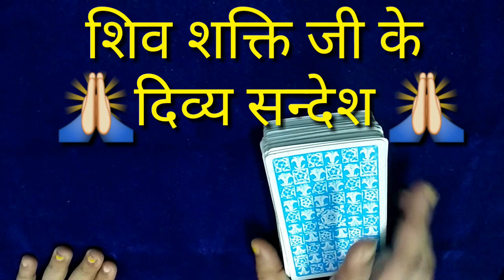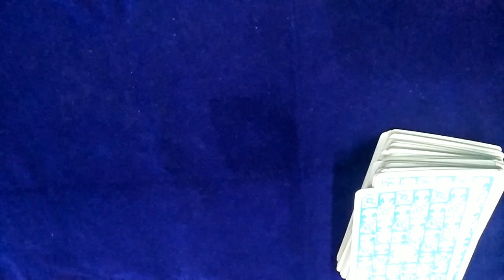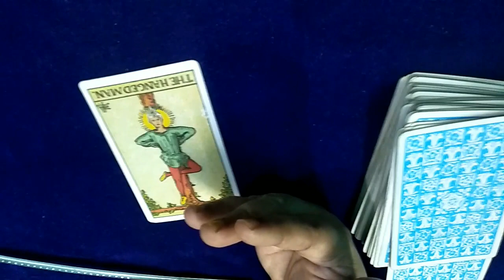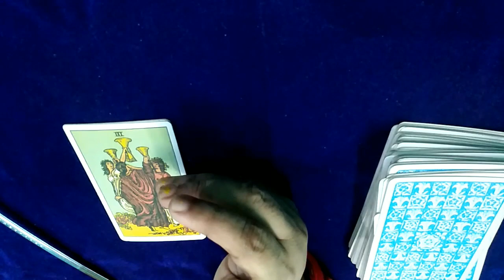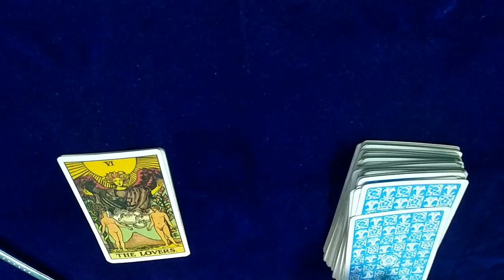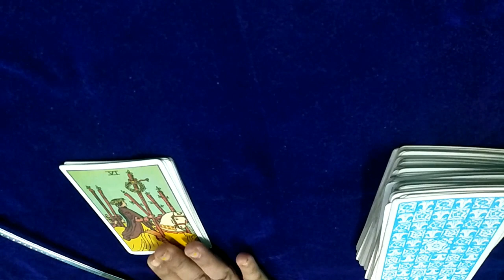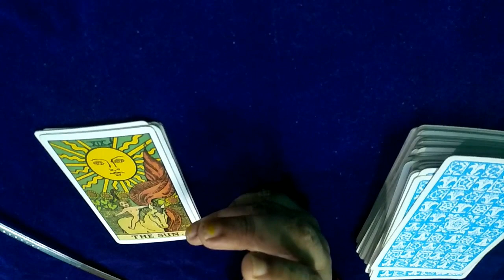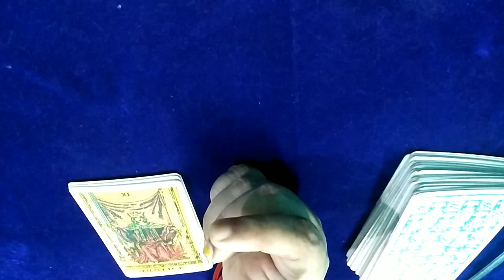💖💕सावन में शिव शक्ति जी के दिव्य सन्देश Savan special Shiv Shakti ji ke Sandesh in jai maa taro